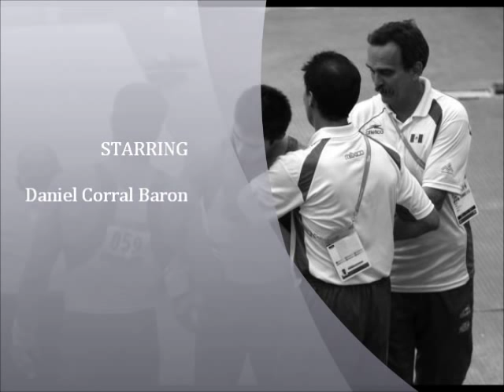Daniel Corral Baron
Daniel Corral